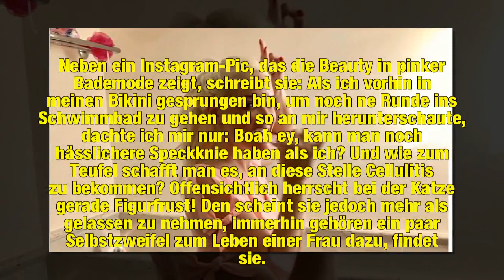"Ich hasse meine Speckknie": Die Katze ärgert sich über Body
Auf ihren Social-Media-Kanälen verzückt Reality-Sternchen Daniela Katzenberger (31) ihre Fans stets mit viel Natürlichkeit und der großartigen Gabe, sich selbst auf die Schippe zu nehmen. Dennoch ist sie im Netz immer wieder der Häme ihrer Hater ausgesetzt. Vor allem ihr Body steht unter ständiger Beobachtung der Widersacher. Der neueste Bikinischnappschuss beweist jetzt jedoch: Ihre größte Kritikerin ist die Kultblondine selbst!